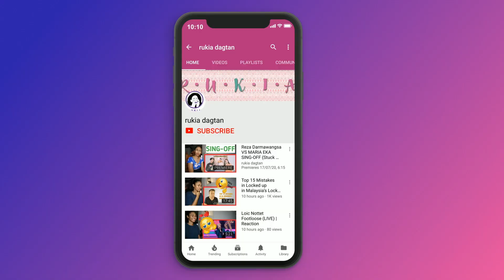Alip Ba Ta - Sepanjang Jalan Kenangan & Kangen | Reaction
Today I am reacting to Sepanjang Jalan Kenangan
Kangen

MAILING ADDRESS:
Rukaiya Dagian
2600 Baguio City
Philippines